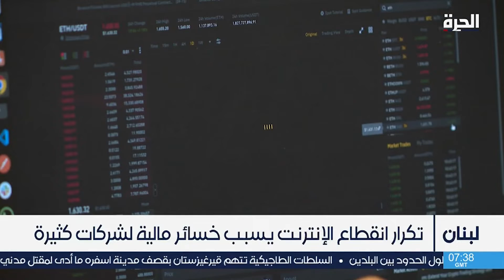تكرار انقطاع الإنترنت في لبنان يسبب خسائر مالية لعدة شركات